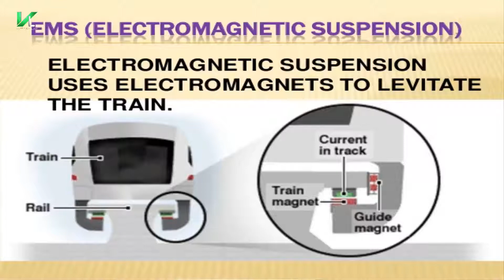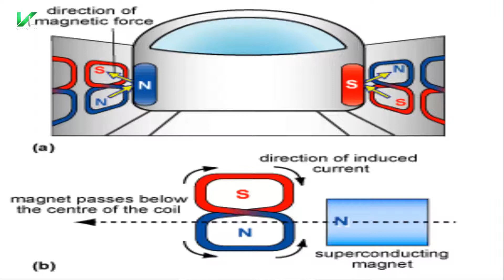MAGLEV? | Magnetic Levitation | How MAGLEV works? | Bullet trains? | Types of MAGLEVs?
Dosto,
Iss video mein maine aapse MAGLEV technology kya hai iss barre mein baat ki hai. MAGLEV means Magnetic Levitation ye technology kese kaam karti hai and ye kitne types ki hai ye saab maine iss video mein kaafi saral language mein bataya hai.

Electromagnetic suspension and Electrodynamic suspension ye do types ke baare mein maine kaafi detail mein baat ki hai.And future mein kya MAGLEV ki wagah se humare life mein kuch effect pad sakta hai kya iss baare mein bhi maine kaafi detail mein baat ki hai. Mujhe umeed hai ki ye video aapko pasand aayegi